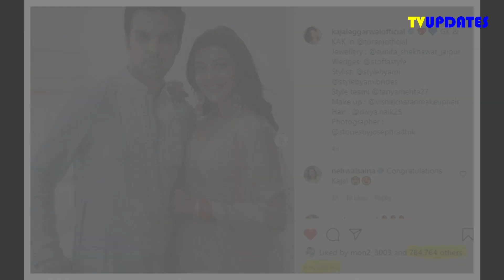Kajal Aggarwal And Gautham Kitchlu`s Shared Gateway Pics Post Wedding ;Gateway backdrop Pic stuning!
Kajal Aggarwal And Gautham Kitchlu`s Shared Gateway Pics Post Wedding ;Gateway backdrop made Pic stunning!